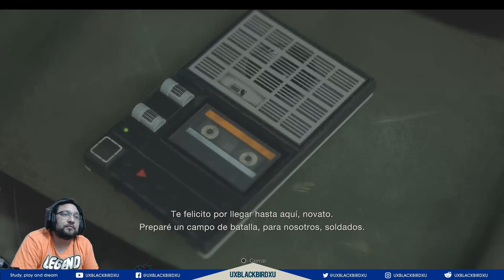👉💯 RESIDENT EVIL 4 REMAKE 🏠🐍 CAPITULO 19 🏠 🐍 Jack Krauser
Codigo Creador de Contenido en EPIC:
UXBLACKBIRDXU

Resident Evil 4 es un videojuego de acción-aventura y disparos en tercera persona de estilo terror y supervivencia desarrollado por Capcom Production Studio 4, para 2004, otoño del hemisferio norte, seis años han pasado desde que Raccoon City fuera destruida bajo las órdenes del Gobierno de los Estados Unidos a fin de evitar un escenario de Pandemia debido al desastre viral que destruyó a la ciudad y su seria amenaza para el resto del mundo. Como consecuencia del impacto que produjo en la sociedad la destrucción de Raccoon City por culpa de la propagación del Virus-T y una vez se supo de la responsabilidad de la Corporación Umbrella en el incidente, el Gobierno de los Estados Unidos presionó a tal extremo a los principales accionistas de la compañía farmacéutica que finalmente provocó su desplome financiero y su cierre definitivo.

Los sobrevivientes de la catástrofe se unieron en un esfuerzo mancomunado a diversas organizaciones dedicadas a combatir el Bioterrorismo que se disparó en el mundo de manera alarmante tras la desaparición de Umbrella.

Después de un período de clandestinidad en un lugar subterráneo, Leon S. Kennedy es reclutado por el Servicio Secreto de los Estados Unidos al enterarse de su supervivencia en el incidente de Raccoon City y también por su talento en manejo de armas y habilidades paramilitares.

Él, es el elegido a ser enviado a una misión especial para rescatar a Ashley Graham, la hija del presidente, que ha sido secuestrada por una extraña organización.

Ella se encuentra en un pueblo rural de España, el protagonista viaja allí donde se topa con un grupo de aldeanos violentos que le juran lealtad a Los Iluminados, la organización que secuestró a Ashley.

OH EKATE
banners mas nuevos (ohekate)